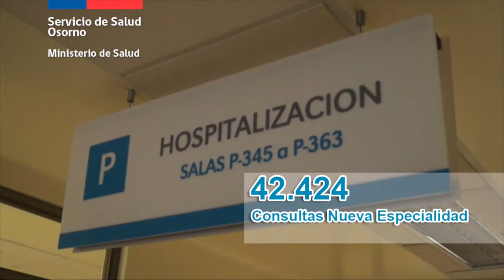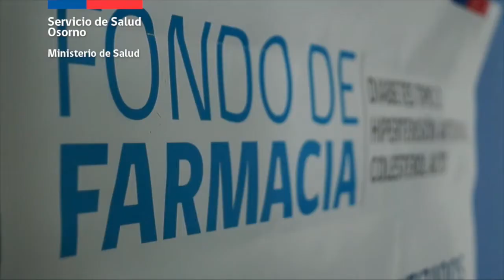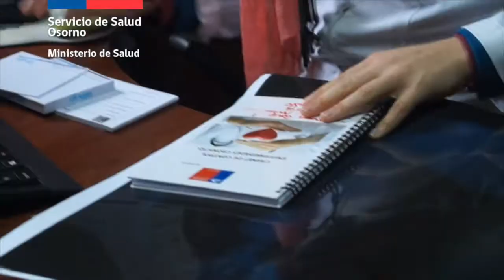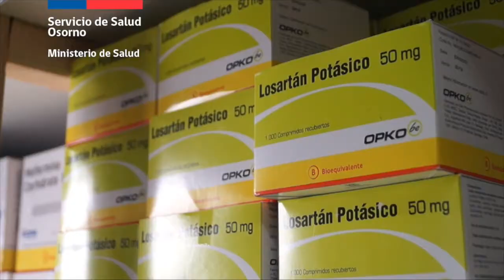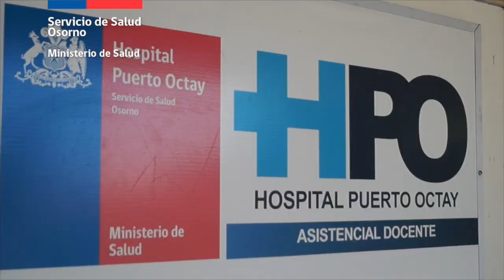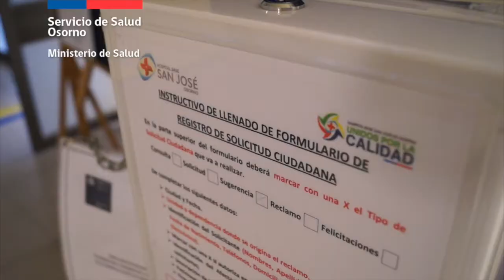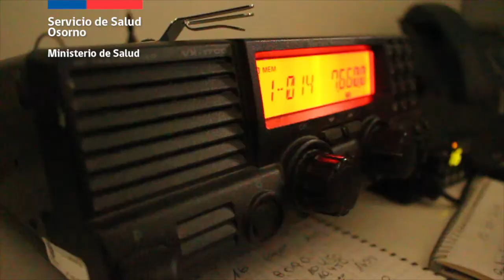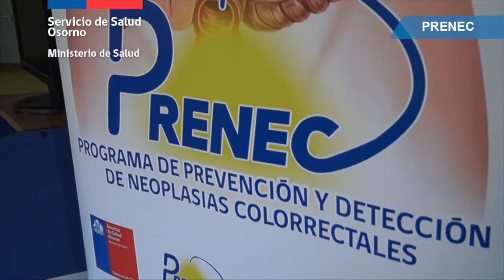Video Presentación Cuenta Pública Gestión 2017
Video presentado en actividad pública desarrollada el día lunes 14 de mayo, donde el Servicio de Salud Osorno da a conocer un resumen de sus principales logros en materia de salud, inversiones y avances en beneficio de la población usuaria de la Provincia de Osorno.